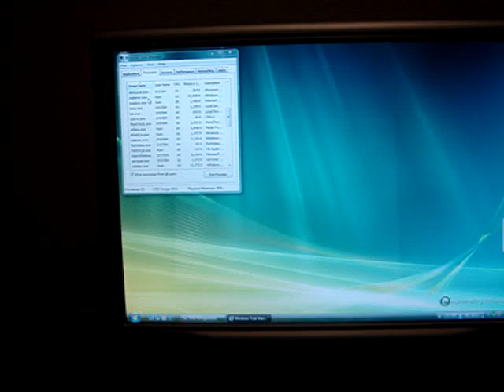Windows Vista Bug?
I accidentally tried to open a .zip file with internet explorer and this is what happened.

Note: the issue eventually resolved itself. You can see me trying to close the window by clicking on the X, but the window is constantly opening and closing so I never get a good click on it. Finally (after I stopped filming) an error prompt appeared to close the window entirely.